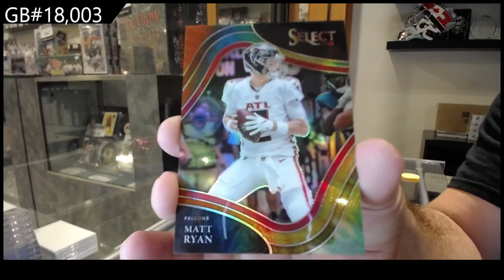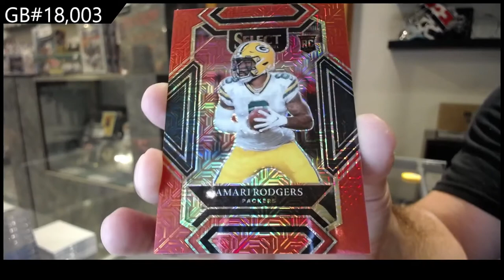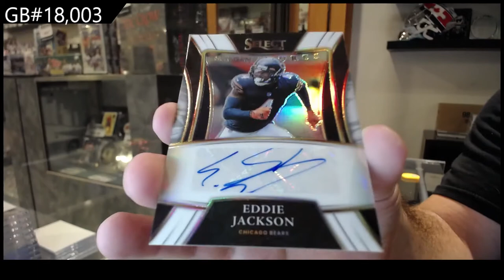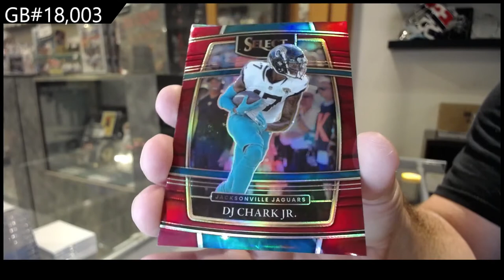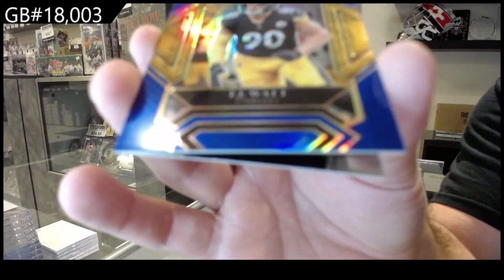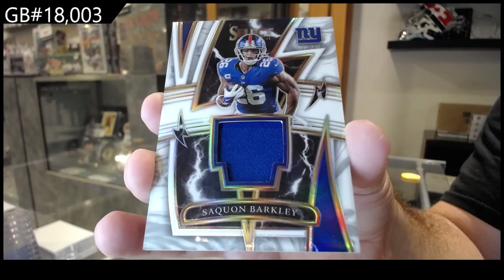2021 Panini Select Football Box Break - C&C GB #18,003